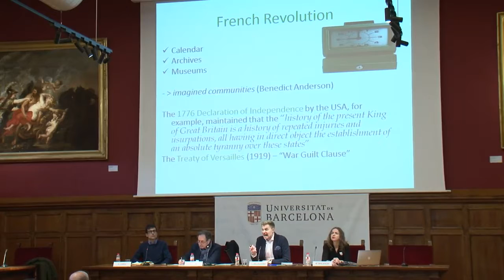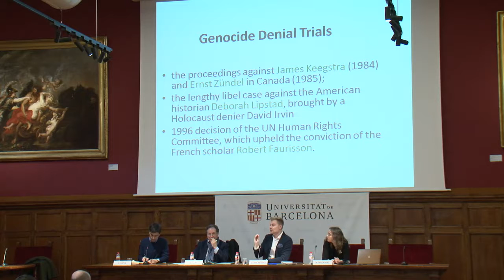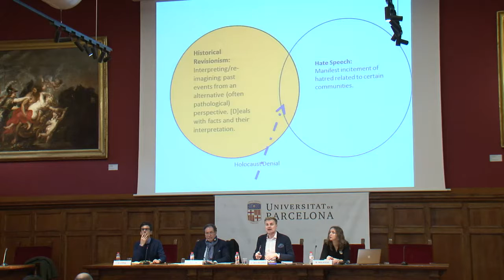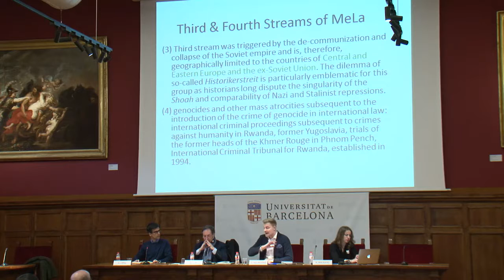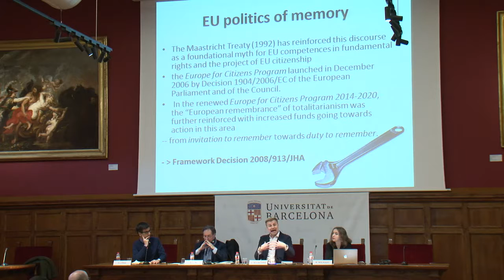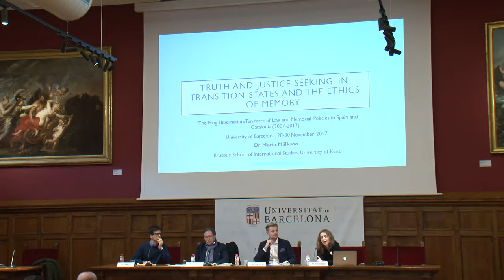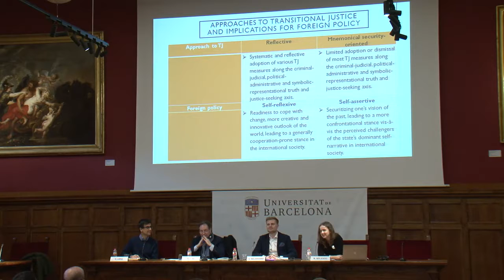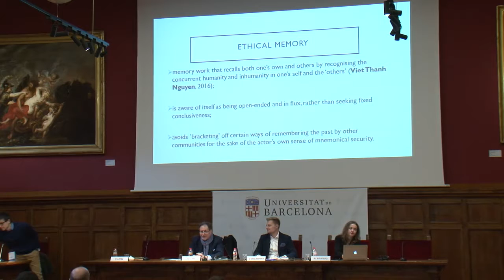1ª Sessió: Lleis, polítiques i memòries d’Europa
Participants:
Uladzislau Belavusau, Investigador Senior a l’Asser Institute – University of Amsterdam, i Investigador principal al projecte MELA
Maria Mälksoo, Professora de la Brussels School of International Studies de la Universitat de Kent
Georges Mink, Director de recerca de l’Institut des Sciences Sociales et du Politique (CNRS), Université de Paris X, Nanterre
Presenta i modera: Oriol López, EUROM